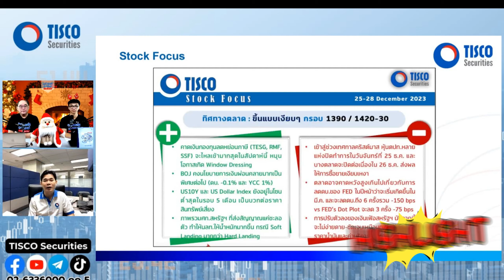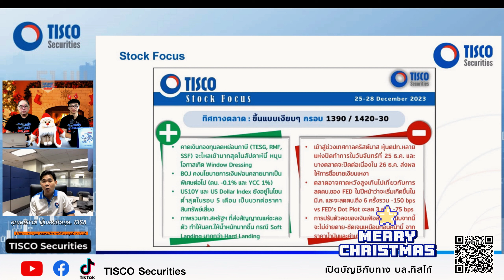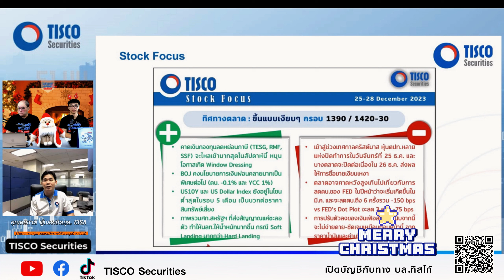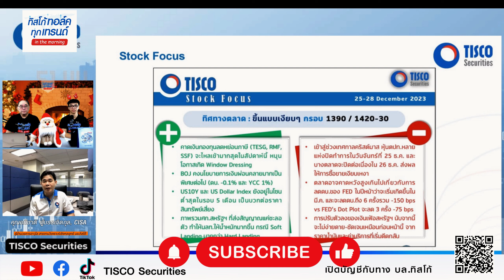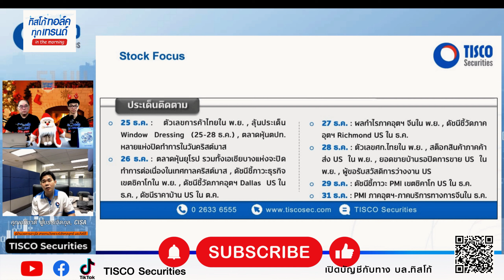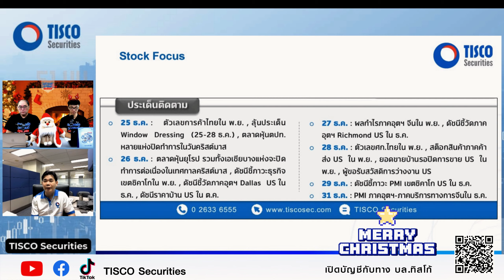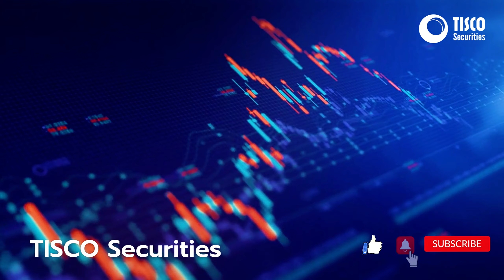Stock Focus หุ้นแนะนำประจำสัปดาห์